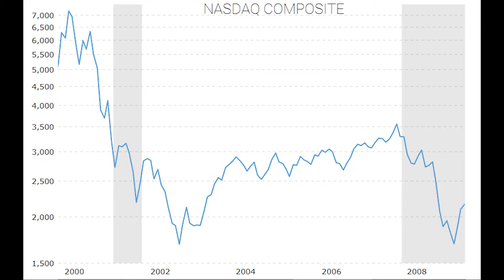Chapo Trap House on corona and conspiracies (ep. 477 clip)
The original Chapo lads Will Menaker, Felix Biederman and Matt Christman go in on the 2020 hellscape and why people are drawn to believing in conspiracies.

Epstein didn't kill himself.